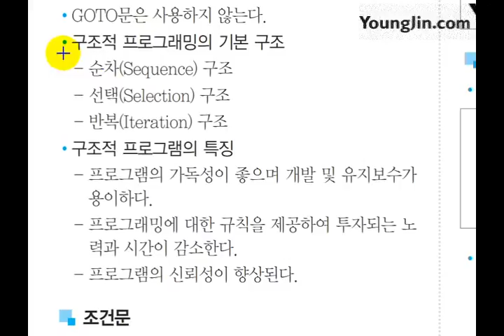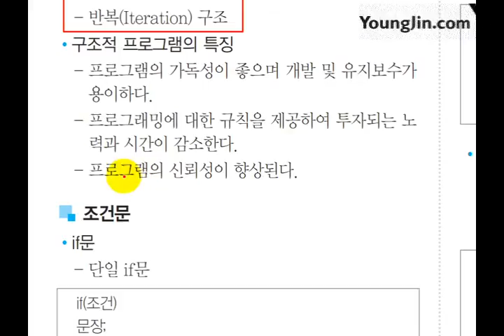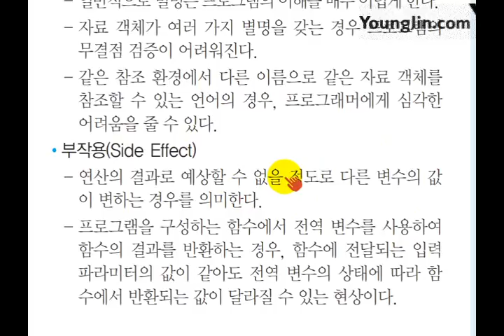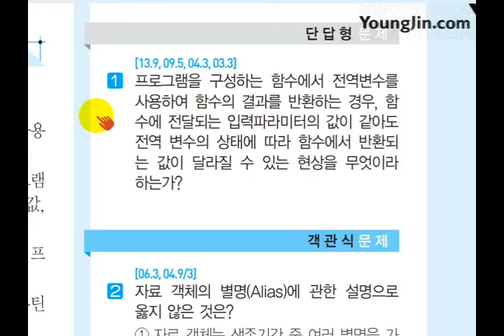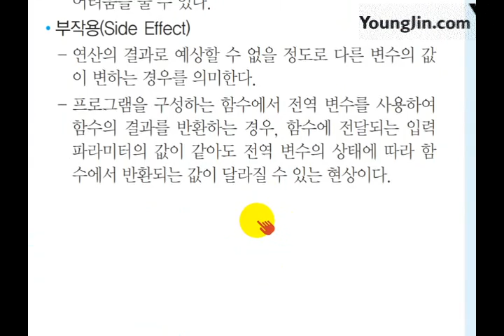[사무자동화산업기사 필기] 구조적 프로그램과 부프로그램